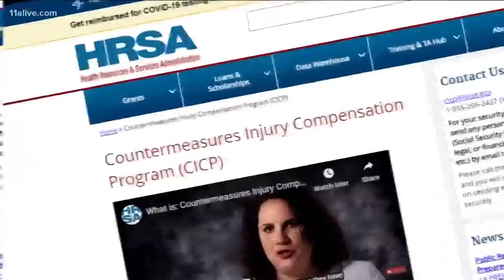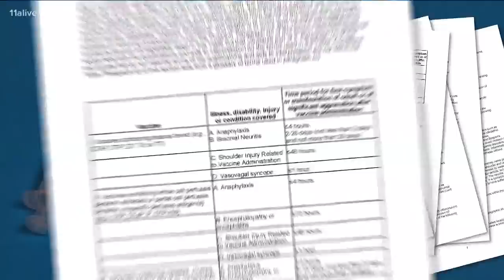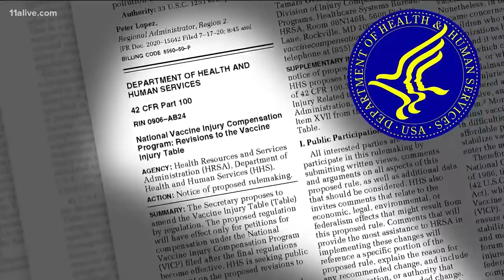Mom fights to improve vaccine injury program after daughter's death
As millions debate whether to roll up their sleeve, the government is trying to reduce the types of injuries it covers.

The Reveal, Sundays on 11Alive, Where Atlanta Speaks!